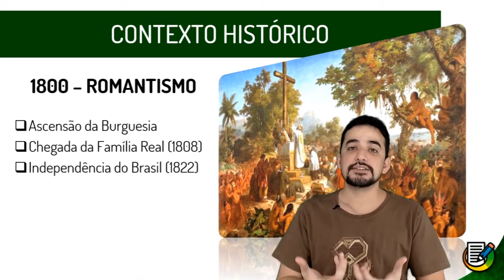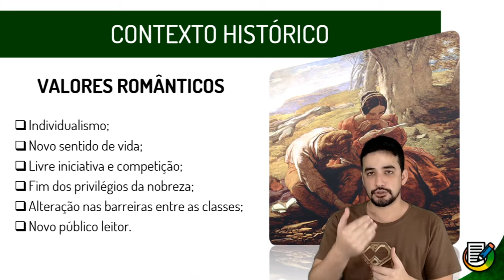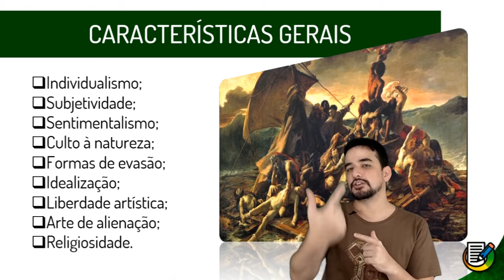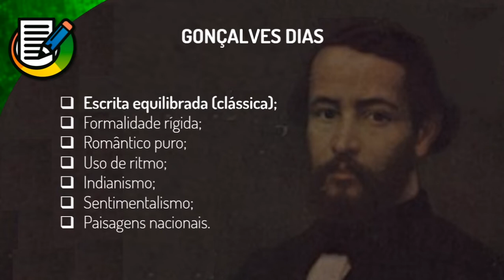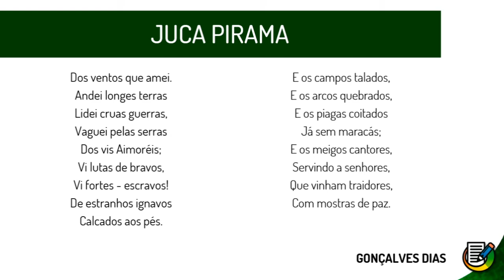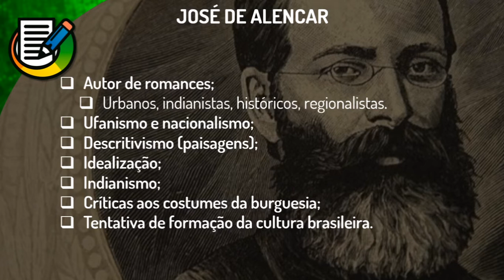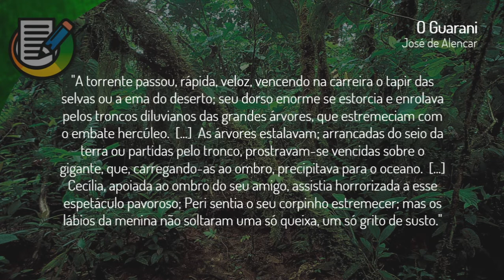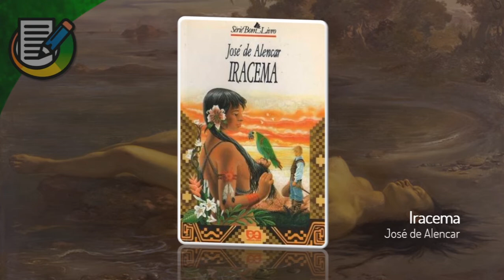Literatura - Romantismo: 1ª Geração - Fase Indianista, Ufanista, Nacionalista